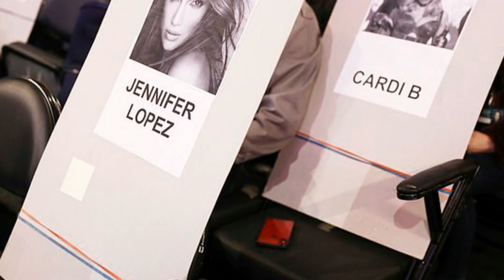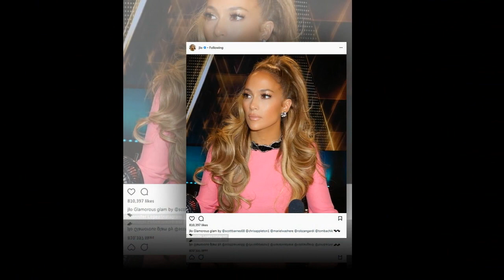Jennifer Lopez wraps up warm in fluffy coat as she heads to the dance studio before Grammy awards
Jennifer Lopez wraps up warm in fluffy pink coat and glittering leggings as she heads to the dance studio just days before Grammy awards